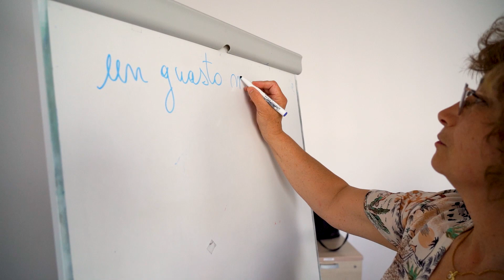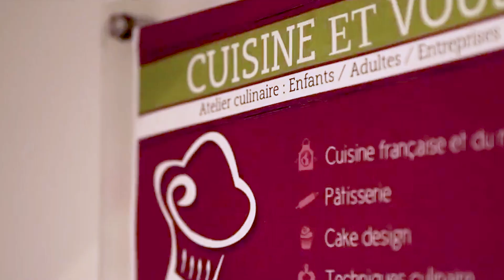Amici d'italia - Bussy-Saint-Georges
Laura Mannarino-lafaye - présidente